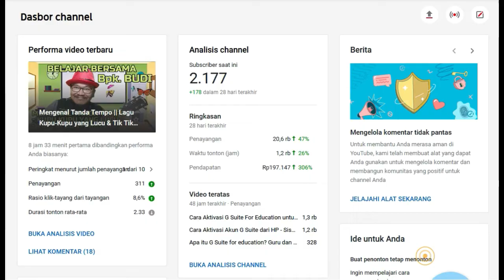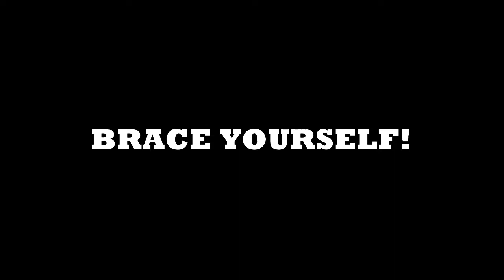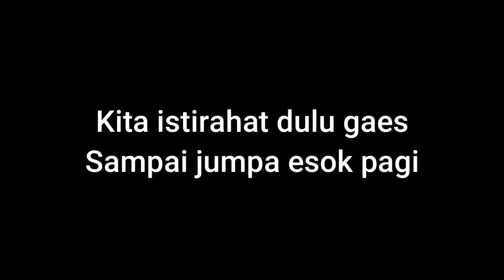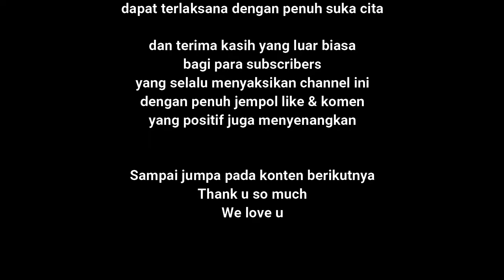Sunatan Farrel - 2000 Subscribers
Alhamdulillah atas berkah dan rohmah serta support dari kalian semua
Farrel sudah melaksanakan khitan dan telah menepati janjinya.

Terima kasih atas 2000 subscribersnya
Mudah-mudahan channel ini bisa berkembang dan menghibur banyak orang.

Lokasi sunat:
Balai Pengobatan Batra Khitan/Sunat
H. THOIM
Jl. Sarikaya Raya
Kota Depok

Biaya sunat Rp. 850rb
Pendaftaran Rp. 20rb